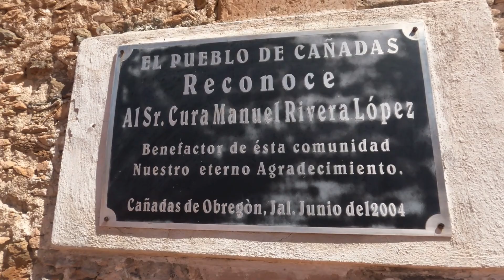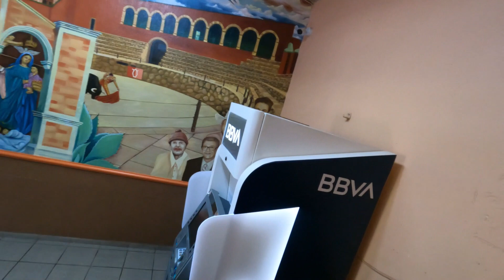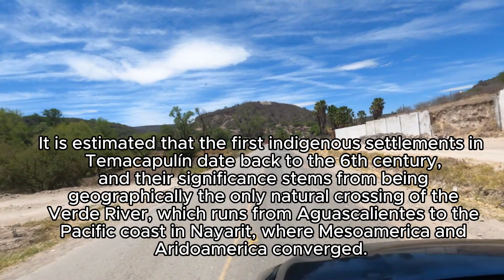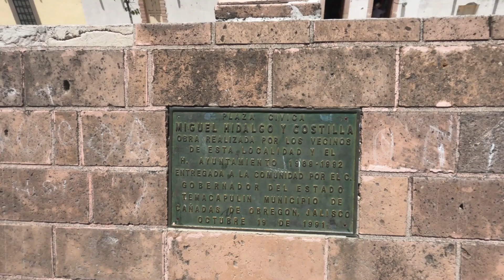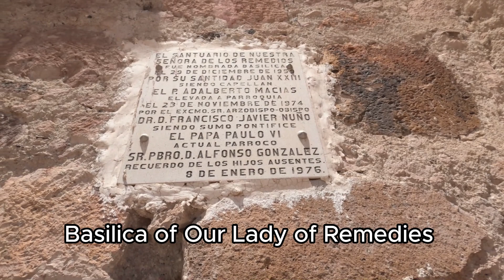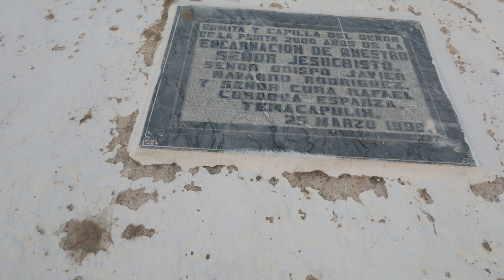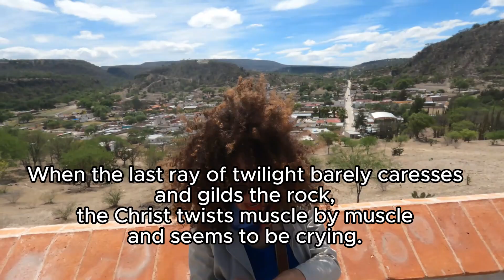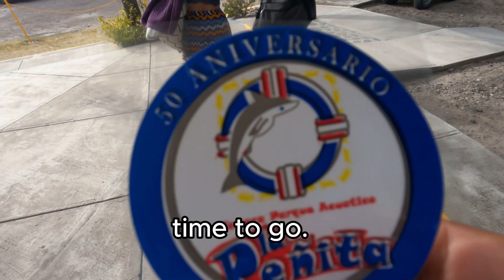Trip to Cañadas de Obregón & Temacapulin, Jalisco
We go on an exploratory trip to Canadas de Obregon and Temacapulin to create an experience in the new Pueblo Magico. I will be bringing tourists to these pueblos that are little known to travelers. Temacapulin was made a pueblo Magico in 2023. The pueblo was threaten with being flooded by the building of a dam.
The pueblos are 2 hrs from guadalajara, Jalisco